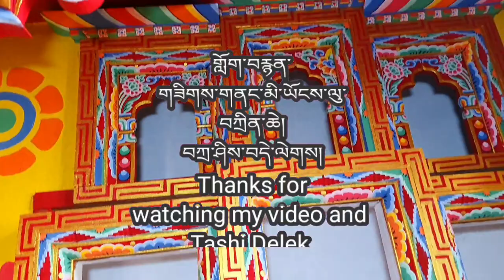Traditional painting || alter || part-20